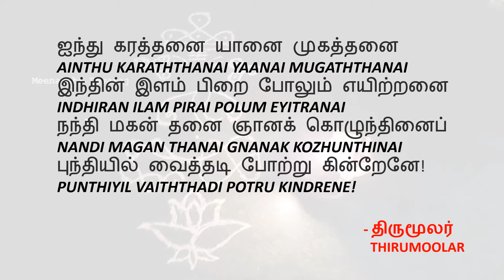ஐந்து கரத்தனை | Ainthu Karaththanai (எளிய விளக்கம்| Meaning)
ஐந்து கரத்தனை யானை முகத்தனை,
இந்தின் இளம் பிறை போலும் எயிற்றனை,
நந்தி மகன் தனை ஞானக் கொழுந்தினைப்,
புந்தியில் வைத்தடி போற்று கின்றேனே,